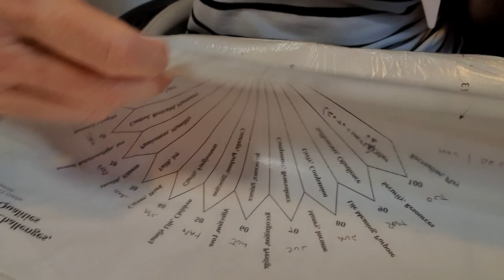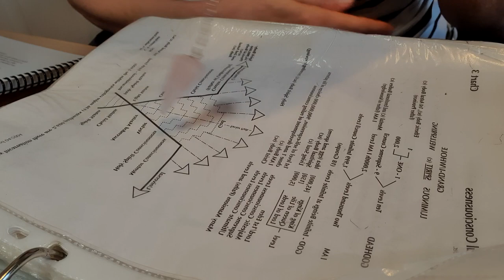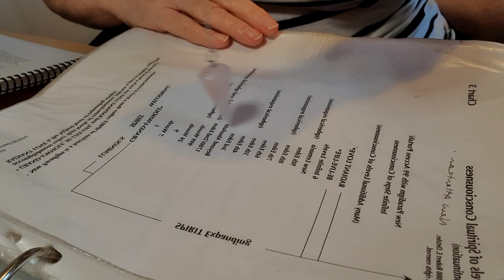A Group SRT Clearing of Thought Forms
or

Work with me via Zoom to identify underlying patterns and bring about transformation. Full details on my website, above.

If you wish to donate a contribution for this clearing, it would be gratefully received. 🙏🏻⬇️

Want to receive the FREE guide to 7 steps to living an abundant life?

For SRT or 1 to 1 Zoom online sessions, please contact Caroline via her

Caroline works as an Inner Transformation Guide and Coach helping  to empower clients by clearing those blocks to abundance that are blocking their limitless potential from living a life that is filled with joy, prosperity, opportunities, good health and relationships and so on.  She works with clients on every continent guiding them using her own tools and techniques to become more aware of that subconscious programming and helps them to shift from one state of consciousness to another.

She can be found on most major social media platforms and you can contact her via her

Facebook:  transformational energy expert or Caroline Cousins (both are pages rather than friends accounts)
Gettr:  @InnerTransform
Odysee: @Inner_Transform
Flote: @Caroline5